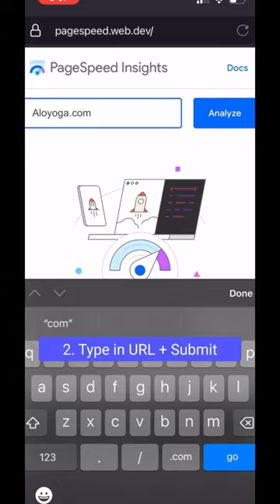Website Speed Optimization: How to improve website SEO with Google Pagespeed Insights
Website Speed Optimization for SEO using Pagespeed Insights

Follow us for help optimizing your online business!

If you want to increase the speed on your shopify site, the first step is identifying what is slowing down the website.

First we input the website into the Google Pagespeed Insights speed tester tool.  Then we can see the SEO, accessibility, best practices, and website speed score.
We can then view a detailed breakdown and identify the elements taking a long time to load.

To improve website seo and increase the website speed, we can choose a few of the elements with the largest loading times and remove or re-engineer those elements.

Common elements that increase loading time are: large images, third party libraries, excessive javascript files, and generally loading excessive content.

Our team specializes in website speed optimization and can help increase the speed of your Shopify site and boost your website speed score. We offer website speed testing services and provide tips on how to speed up your Shopify store. In addition to improving your website’s speed, we also offer search engine optimization and marketing services to help improve your search engine rankings and drive more traffic to your site.